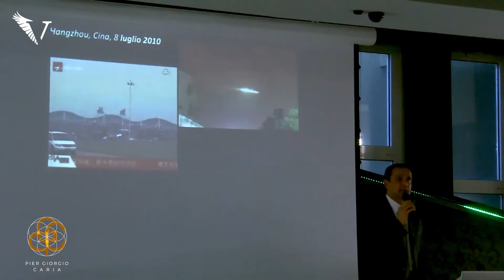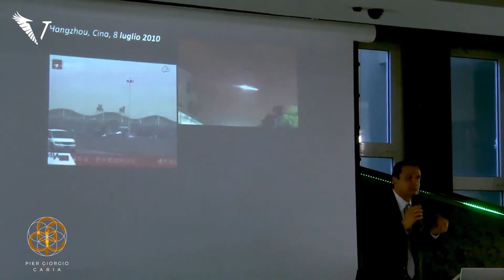Cos’è l’ira di Dio? - Pier Giorgio Caria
Che cos’è l’ira di Dio? Perché Dio interviene nella storia dell’Umanità? Cosa deve fare ognuno di noi per migliorare la situazione della società umana? Queste le domande a cui il ricercatore @PierGiorgioCaria59 darà risposta in questo breve video “Cos’è l’ira di Dio?”.